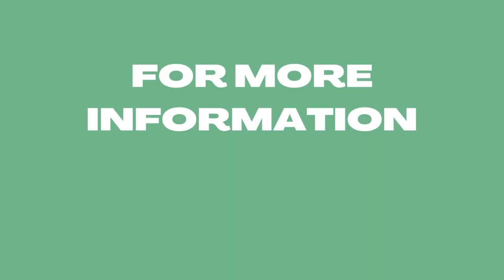‘Enough is Enough’: the campaign fighting Britain’s cost of living crisis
Large crowds have been gathering across Britain this last few weeks to attend a series of rallies held by ‘Enough is Enough’, a new campaign focused on combatting Britain’s ongoing cost of living crisis. Announcing its inception at the beginning of August, Enough is Enough has met fertile ground for the reception of its message.